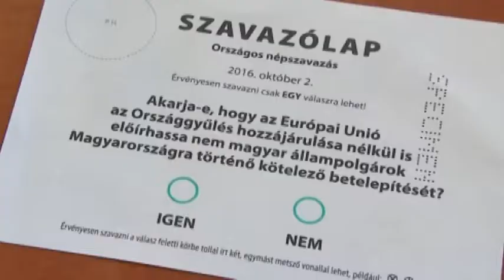Így látják a népszavazás eredményét a magyarországi ellenzéki pártok